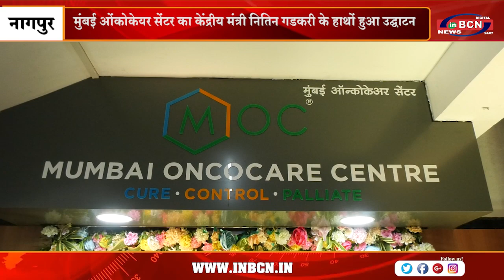मुंबई ओंकोकेयर सेंटर का केंद्रीय मंत्री नितिन गडकरी के हाथों हुआ उद्घाटन | INBCN NEWS